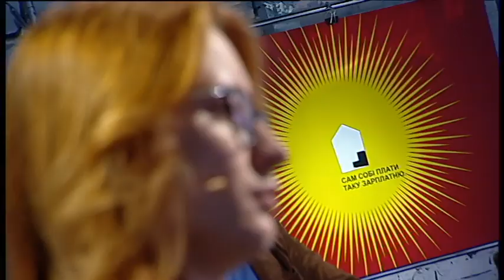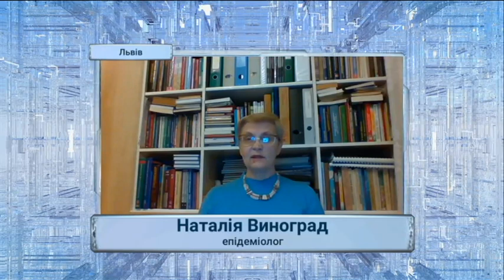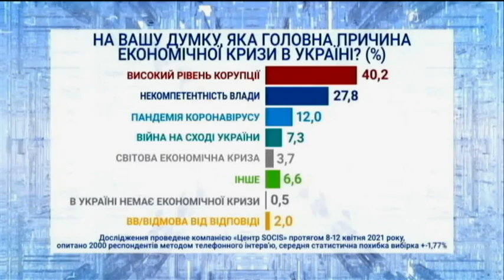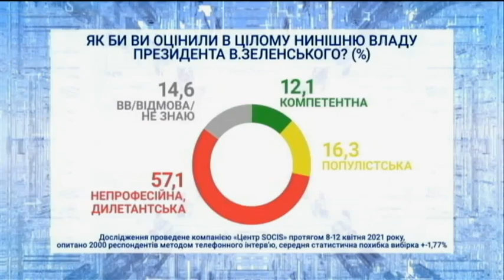"Мир чи Війна", випуск за 23 квітня 2021 року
В ефірі телеканалу НТН експерти, політики та гості студії політичного ток-шоу "Мир чи Війна" обговорили ситуацію з епідемією COVID-19 в Україні.